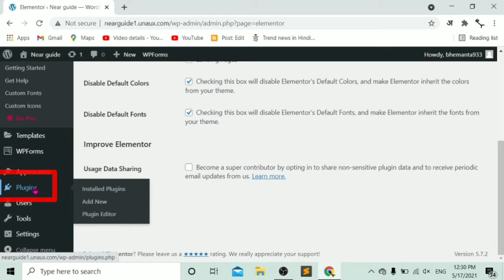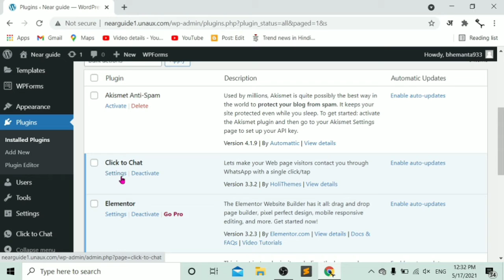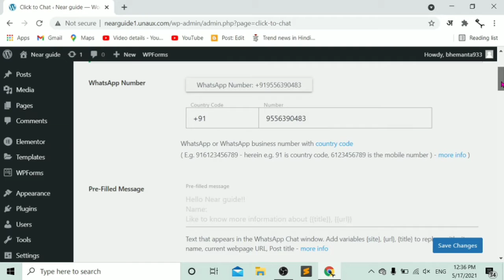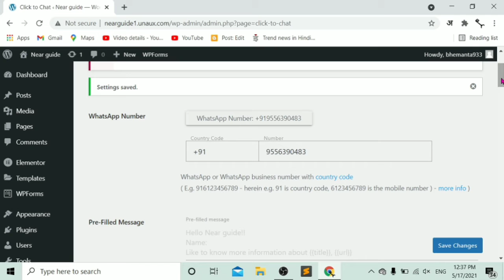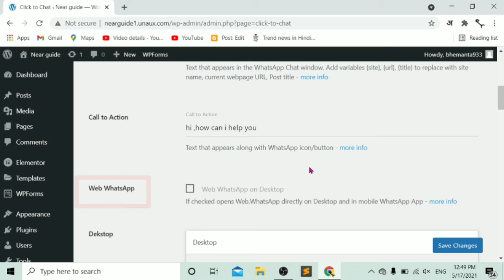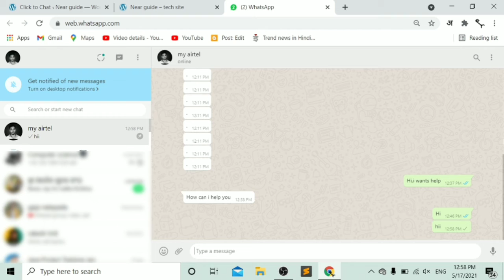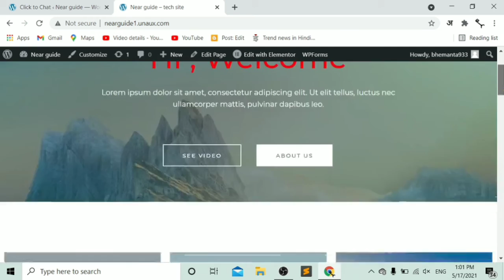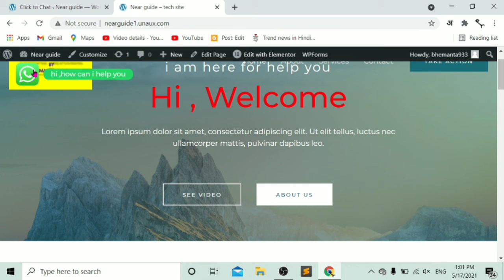How to add whatsapp chat on website by wordpress 2021 || nearguide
how use VLOOKUP ---

how use hyperlink in excel --

how use sum series function---

how add whatsapp chat on wordpress.
how to use whatsapp chat on website by wordpress.
how to use whatsapp chat on wordpress.
website me whatsapp chat kese use kare.
website me whatsapp chat kese add kare .how to add whatsapp chat on wordpress.
WordPress me click to chat kese use kare.
how to add click to chat on website.
how to add click to chat on wordpress.